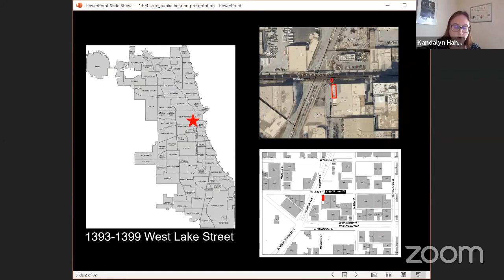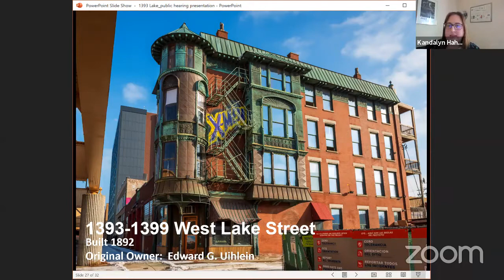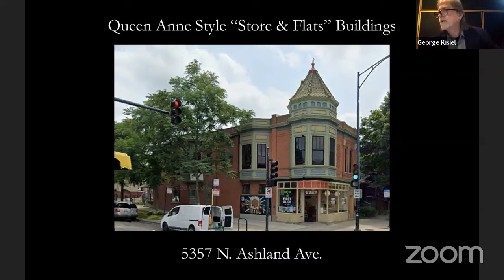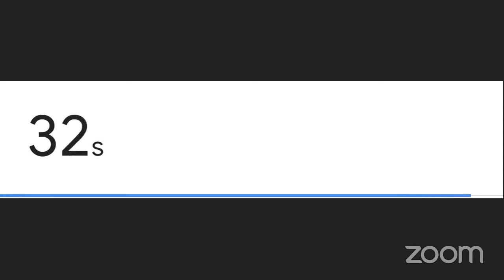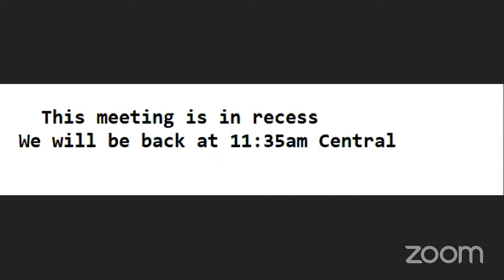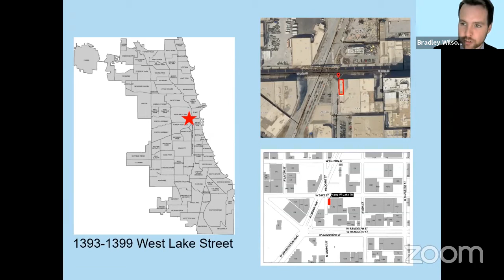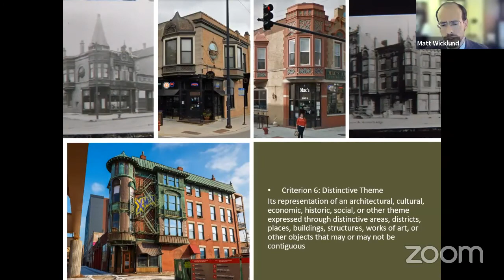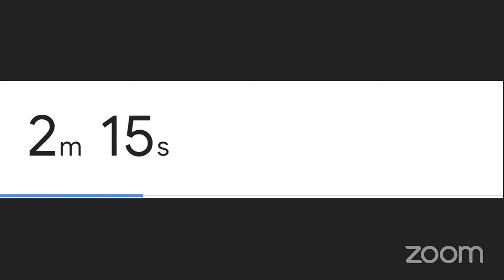Landmarks Public Hearing: Former Schlitz Brewery-Tied House, 1393-1399 W. Lake St.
The Commission on Chicago Landmarks hosted a public hearing on the expedited consideration of the proposed landmark designation of the Former Schlitz Brewery-Tied House, 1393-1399 W. Lake St., which was granted a preliminary landmark designation at the April 2020 meeting.